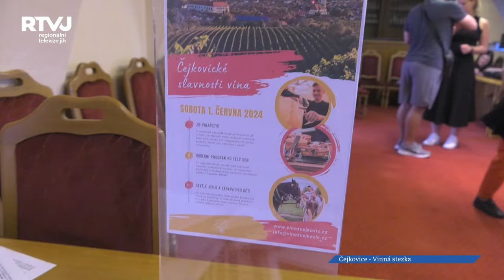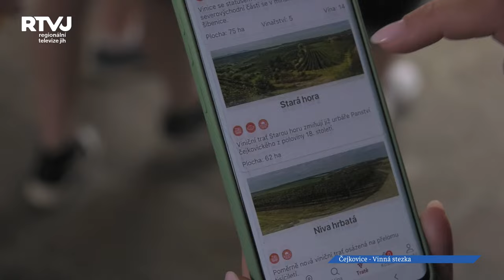Čejkovickou vinnou stezku zahajují vinaři v traktorech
Slavnostním proslovem starosty obce Čejkovice a odjezdem vinařů v traktorech od zámku na svá stanoviště ve vinicích začíná Čejkovická vinná stezka. Stezka vinicemi, kdy vinaři dávají degustovat vína přímo tam, kde se urodila. Účastníci tak mají možnost vidět krásy zdejšího kraje s pohárkem v ruce, a také udělat něco pro své zdraví pohybem na čerstvém vzduchu. Tuto nádhernou akci, která se koná již po 12., pořádá spolek čejkovických vinařů Čtvrtečníci. A tak pojďte s námi na stezku, jak to celé začíná?